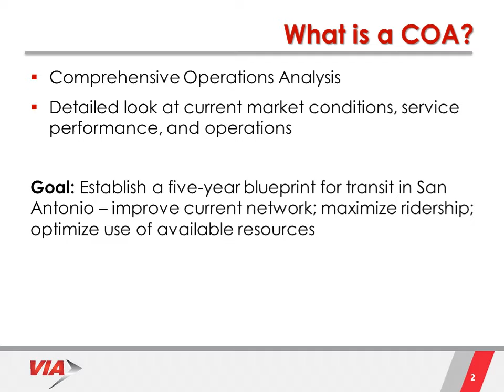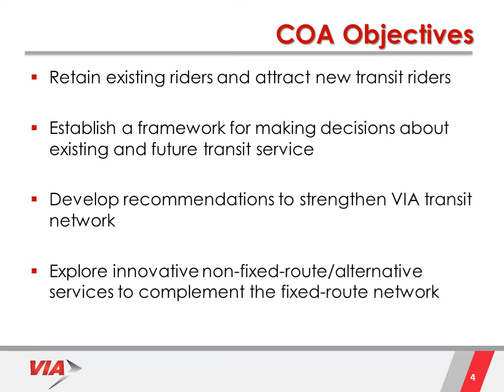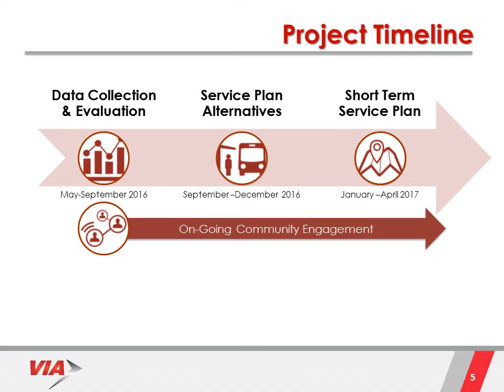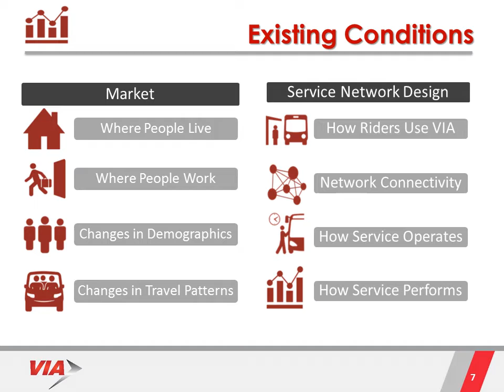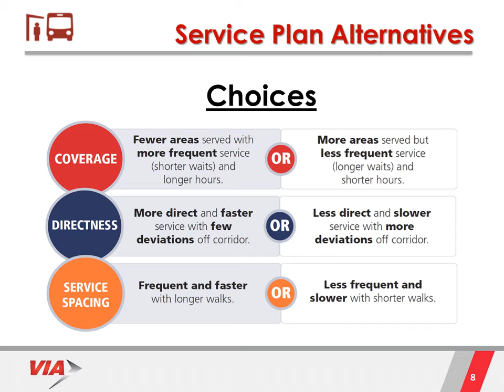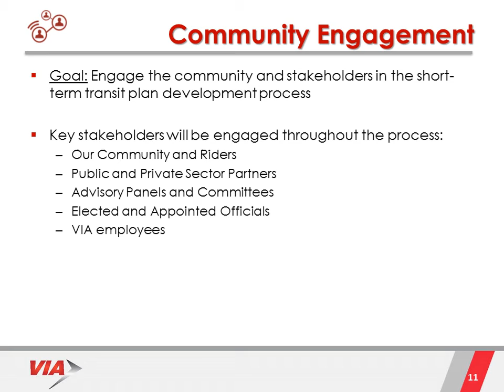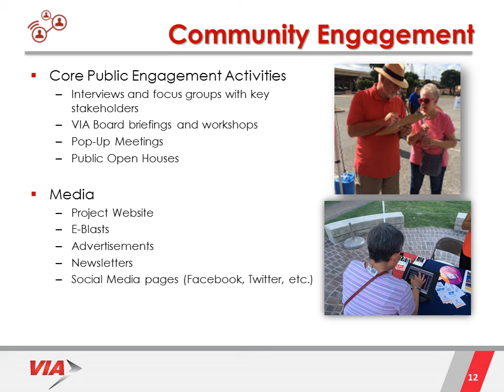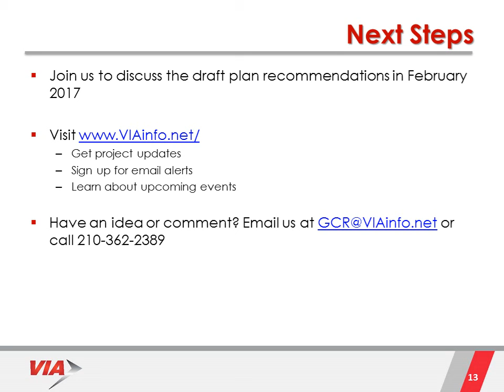COA August/September 2016 Presentation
Comprehensive Operations Analysis August/September 2016 Public Meeting Presentation